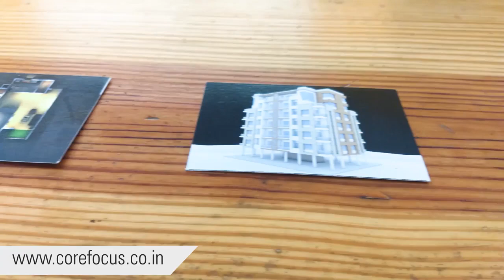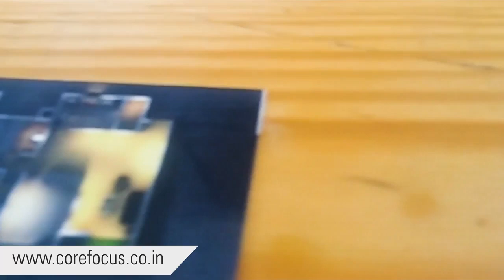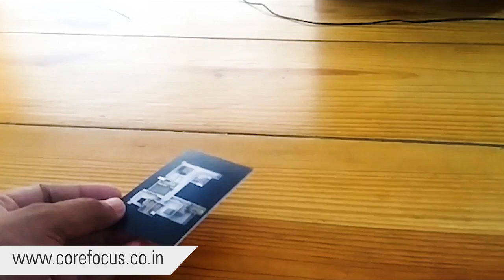3D APP Developed & design by COREFOCUS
COREFOCUS conceptual creativity
A/304/1, Rajlaxmi Complex, Near Chakli Circle, Old Padra Road,
Vadodara - 390015, Gujarat, BHARAT (भारत).

Our Services
- LOGO DESIGN
- STATIONARY DESIGN
- BROCHURE DESIGN
- PRODUCT CATALOGUE DESIGN
- PRODUCT PACKAGING DESIGN
- PACKAGING BOX DESIGN
- PACKAGING LABEL DESIGN
- WEBSITE DESIGN
- WEB DEVELOPMENT
- HOSTING SPACE
- DEDICATED HOSTING SPACE
- DOMAIN RENEWAL
- SOCIAL MEDIA MARKETRING
- SEARCH ENGINE OPTIMIZATION
- SEO
- SMM
- VIDEO PRESENTATION
- CORPORATE VIDEO DESIGN
- PPT PRESENTATION
- FLASH PRESENTATION
- VIDEO DESIGN
- VIDEO SHOOTING
- PHOTOGRAPHY
- PRODUCT PHOTOGRAPHY
- INDUSTRIAL PHOTOGRAPHY
- COMMERCIAL PHOTOGRAPHY
- FESTIVAL VIDEO DESIGN
- EXHIBITION BOOTH DESIGN
- EXHIBITION STALL DESIGN
- EXHIBITION STAND DESIGN
- GRAPHIC DESIGN SERVICES
- ADVERTISING AGENCY
- BRANDING AGENCY
- MARKETING AGENCY

Corefocus BHARAT (भारत).
a branding agency / creative agency
Corefocus specializes in branding, design and marketing communications. Independent in both thought and size, we believe by working together great results can be achieved. We are a full service design & branding agency with a team of award-winning designers and dedicated account management.

The company employs some talented young creative to complement the wealth of experience the founding members have gained in this lifelong dedication to design. Our workforces have substantial experience and real competence. Whether you are a start-up or a long running - iconic brand, we want to show you the Corefocus difference: Branding excellence with authentic, personal service.

We are all incredibly passionate and highly qualified in the work that we do. Our greatest satisfaction comes from building awareness for our clients, pace by pace. We are committed to ensuring that each of our clients is a success and are confident in our ability to deliver a first class campaign that can only enhance your business objectives.

We pride ourselves in the fact that all our clients can be assured of our constant attention, quality, feedback and incredibly fast turn-around, at all times. Our combination of applied marketing intelligence, brand strategy, graphic design, website design and development creates cut-through outcomes that achieve applied results.

Contact our team today to discuss your requirements for graphic design, branding, strategy, digital, print, production, visuals and media. Working together we can increase your brand’s awareness, conversions and grow your customer base and business – locally and globally. Welcome to Corefocus.